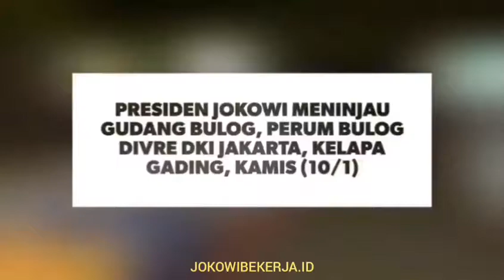Presiden Jokowi Meninjau Gudang Bulog Perum Bulog Divre DKI Jakarta